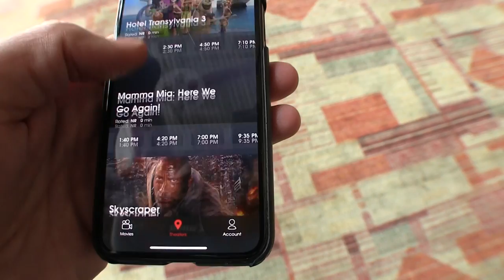What the Tech: Moviepass: Still a good deal?